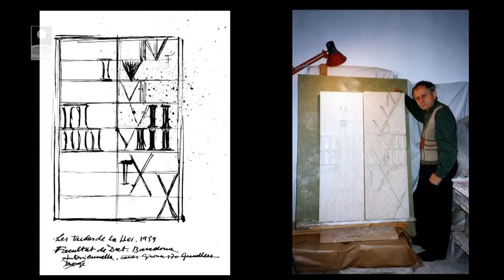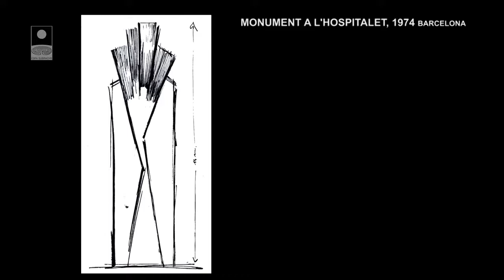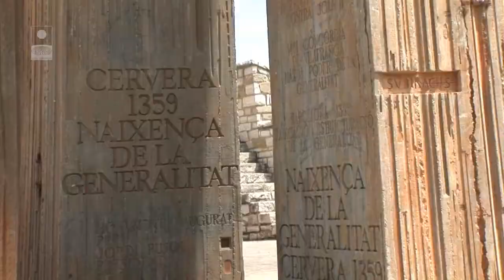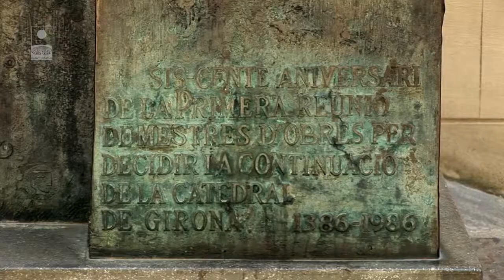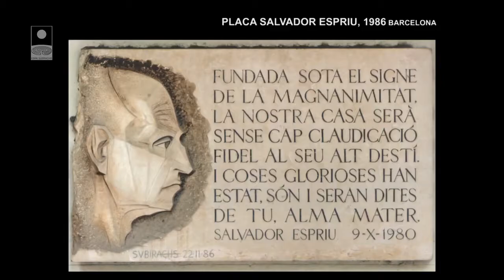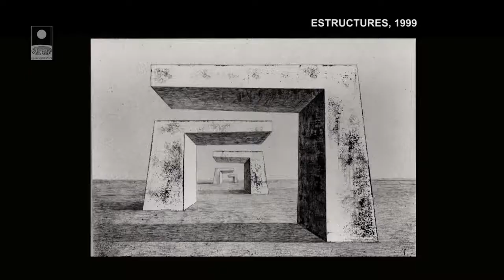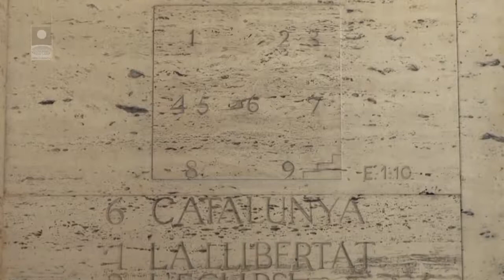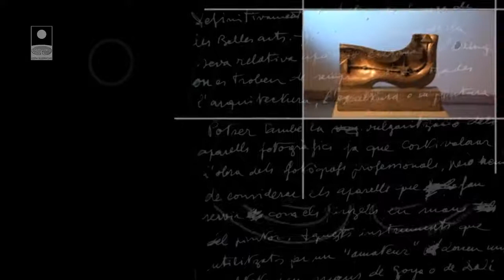SUBIRACHS / OBRA EN ESPAIS PÚBLICS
Josep M. Subirachs (Barcelona, 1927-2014) és considerat un dels exponents més representatius de l’art català de la segona meitat del segle XX. Artista polifacètic, la seva àmplia i variada producció inclou escultures, dibuixos, pintures, gravats, litografies, cartells, tapissos, escenografies i dissenys de joies i de medalles. Més conegut com a escultor, la seva veritable vocació va ser l’obra d’encàrrec: és autor de nombroses obres monumentals, que li van donar més relleu públic i que van consolidar-ne el prestigi. D’entre les nombroses obres monumentals que va realitzar destaca, per l’anomenada internacional, el conjunt escultòric de la façana de la Passió de la Basílica de la Sagrada Família (Barcelona), però la seva obra es pot trobar en nombroses ciutats d’arreu del món.